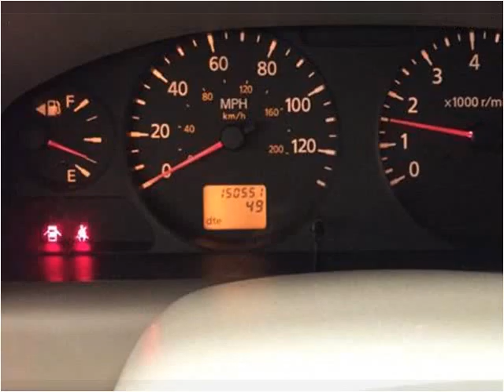2006 Nissan Sentra Used Cars Chicago IL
This 2006 Nissan Sentra is available from Auto Warehouse (Spanish).